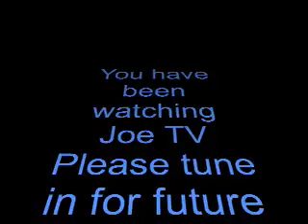Joe TV Episode 3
Joe, Kate, Gnat and Chief Monkey around during morning play time!